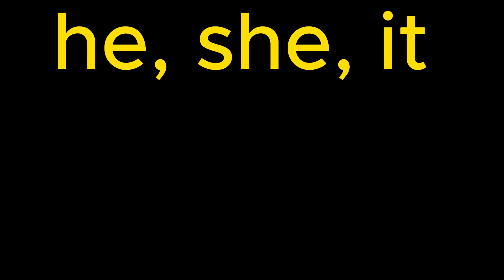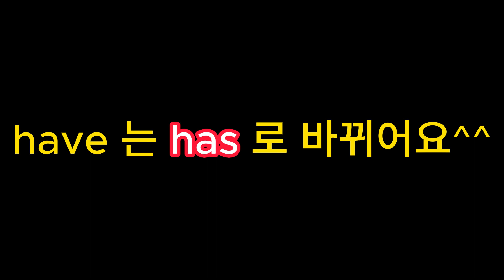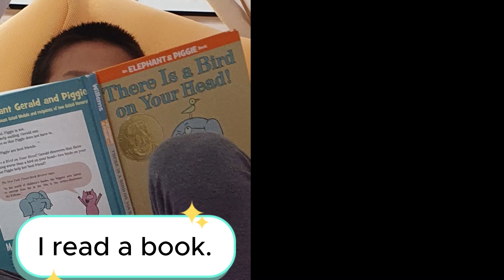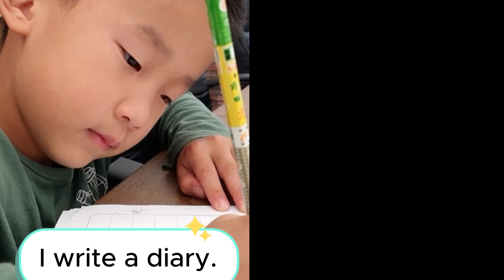3인칭 단수 주어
저희 아이가 자주 틀리는 기본적인 내용을 영상으로 만들어 틈틈이 연습하게 합니다.

비영어권에 살기 때문에 따로 시간을 내어 듣고 말하기에 꾸준히 노출시켜주고 입에 붙을 때 까지 반복적으로 내 뱉도록 해 주는 게 중요한 것 같습니다.

영상이 여러분들에게도 도움이 되면 좋겠습니다. ^^